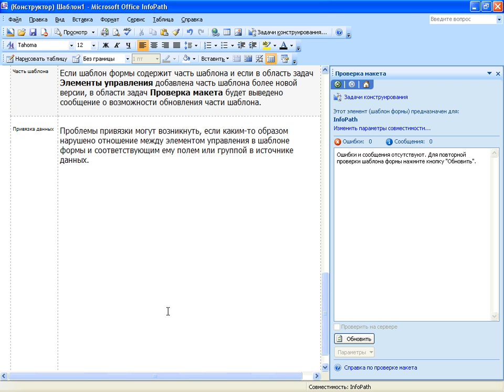035 - InfoPath Часть 4 - Условия, когда InfoPath выполняет проверку ошибок